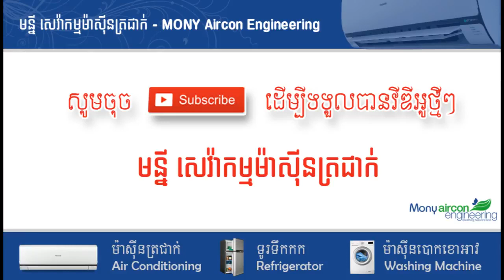របៀបវាស់​ អុីសេកង្ហារ របស់ម៉ាសុីនត្រជាក់1 - M Share